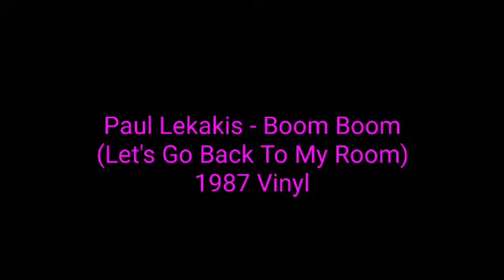Paul Lekakis - Boom Boom (Let’s Go Back To My Room) 1987 Vinyl_italo disco, h-nrg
Country - US
Released - 1987
Genre - Electronic
Style - Italo-Disco
Engineer [Sound] – Cedric Beatty
Producer, Arranged By, Written-By – M. Chieregato, R. Turatti
Written-By – R. Ballerini, S. Montin, T. Hooker